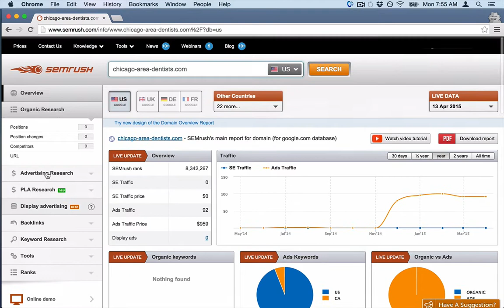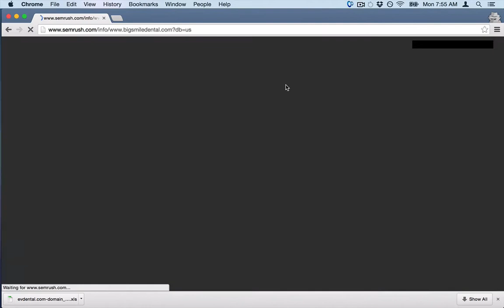SEMRush Tutorial - Easiest Keyword & Competition Research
In this short tutorial of Semrush.com, we go over how to do the easiest keyword research ever. We show you how you can easily see all your competitors keywords right from semrush.

Want more competition research training and hacks?